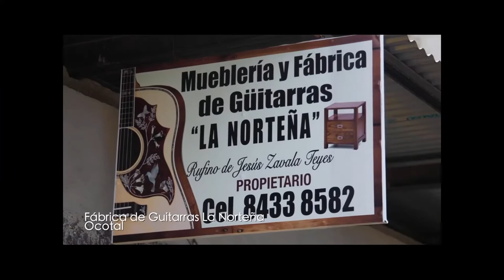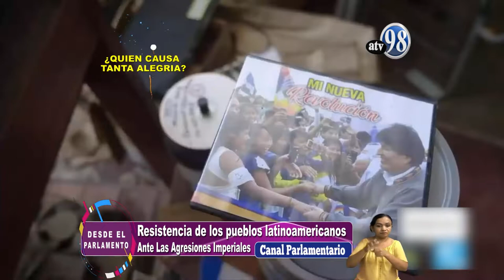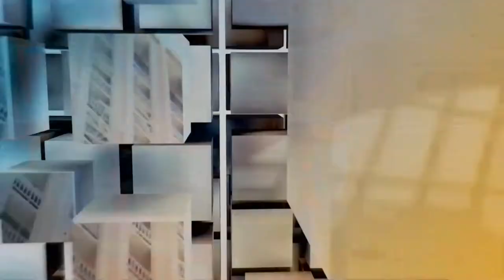DESDE EL PARLAMENTO 21 DE NOVIEMBRE 2019